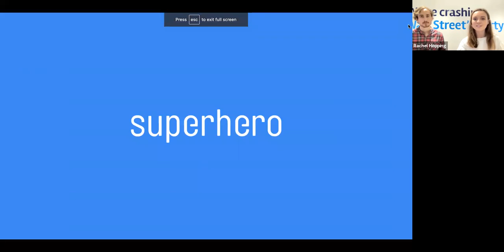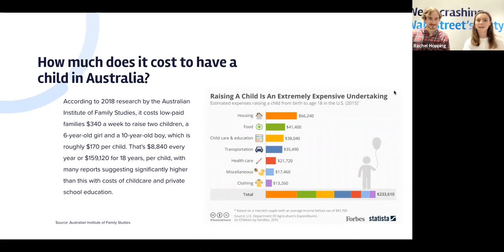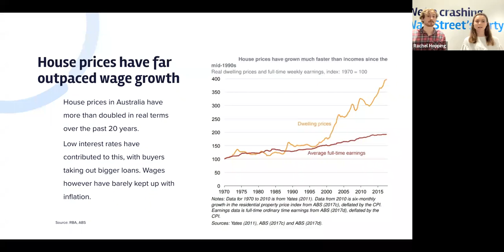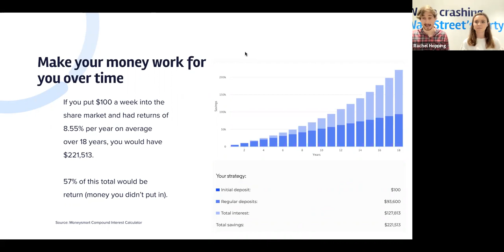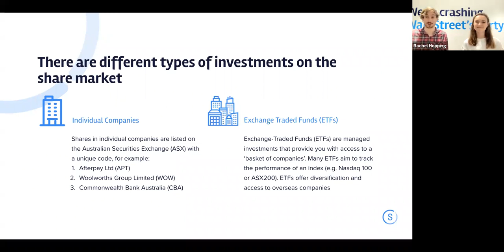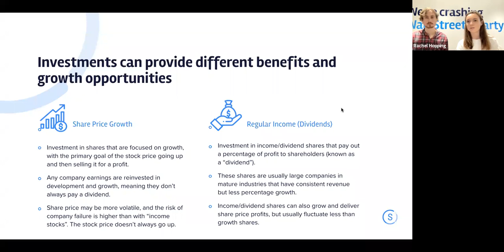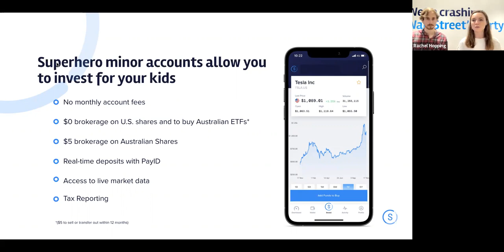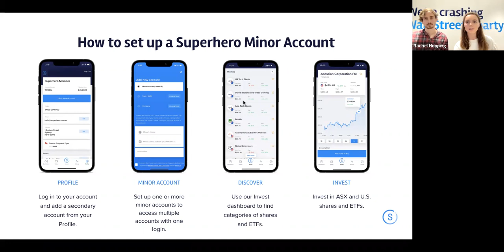Investing for your kids with Superhero | Webinar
Learn how to invest for your kids with a Superhero Minor Account!

We discuss the factors influencing interest rates and the cost of living, the potential of long-term investing and how to set up a free minor account for your children with Superhero.